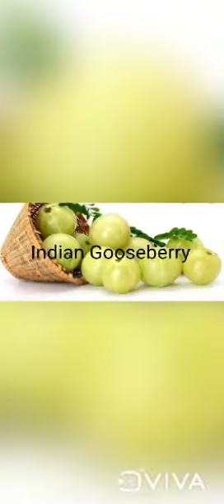दसवां प्रतियोगी परीक्षा प्रश्न : सिध्दा चिकित्सा पद्धति क्या है?